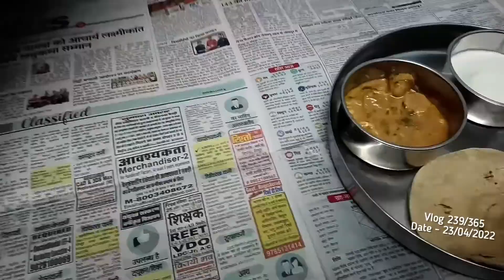Vlog 239/365- aaditya ek yodha Lol 😆